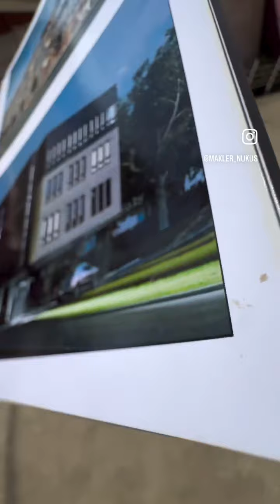✔️SATILDI✔️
Nukus citydan zor usinis.
Bahasi 600 Mln, kelisimli.

Úy jay reklama xizmeti.
Jay satıp alıw hám satıwǵa kómeklesemiz.
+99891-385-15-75